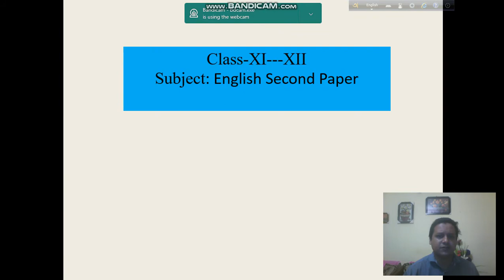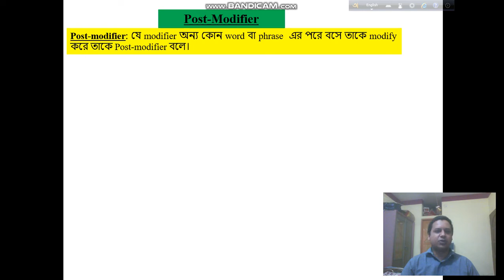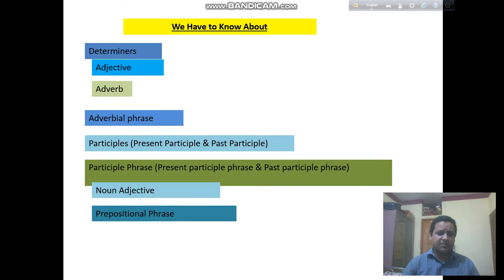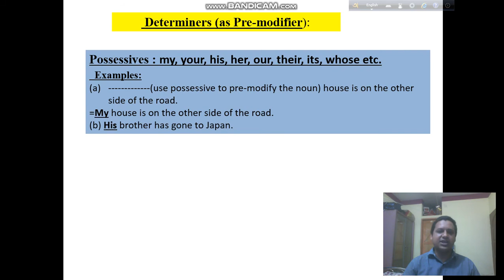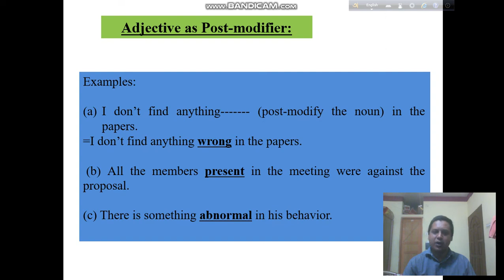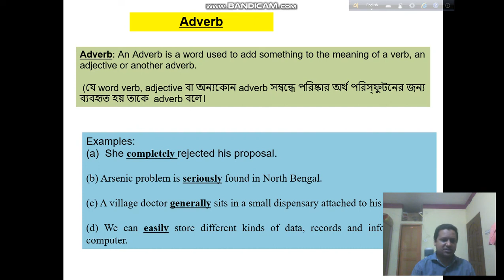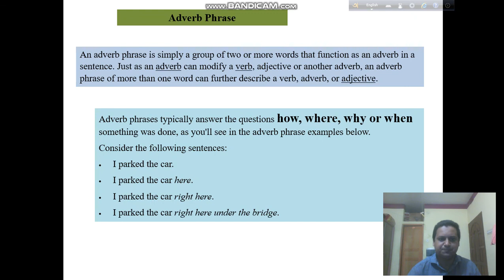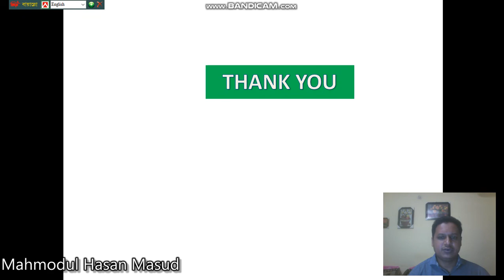HSC,English,Modifiers,Mahmudul Hasan Masud sir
My first class on "Modifiers" for the students of class XI-XII.
Mahmudul Hasan Masud
Lecturer, English